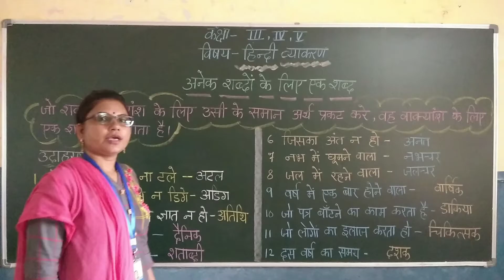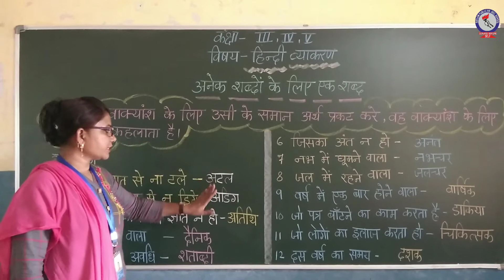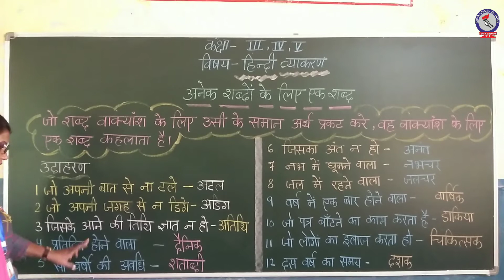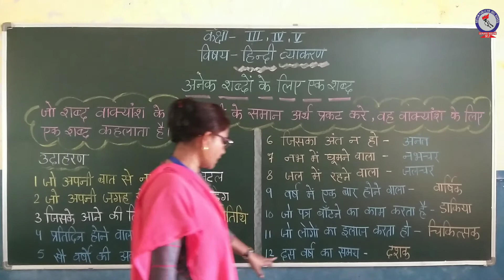RPS Hindi Class 3,4,5 अनेक शब्दो का एक अर्थ